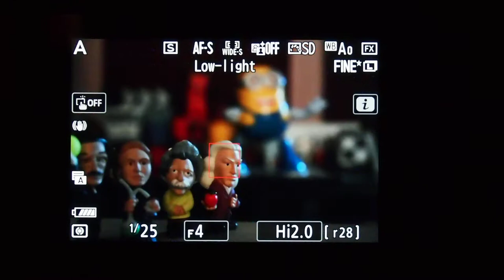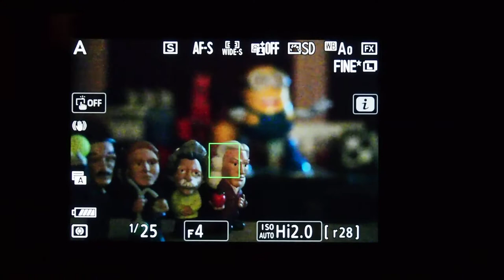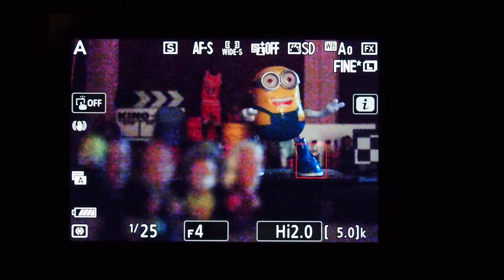Nikon Z 7II 저조도 AF